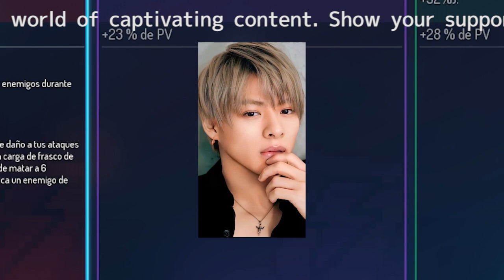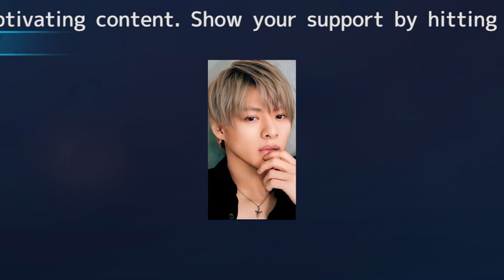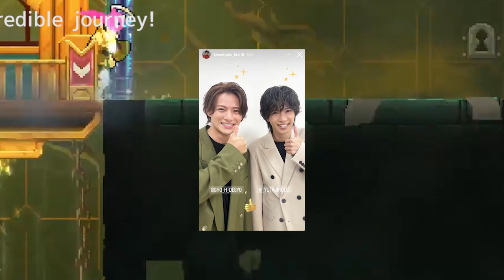平野紫耀、貴重な寝癖ショット公開に反響殺到「最強すぎる」「オフ感がたまらない」